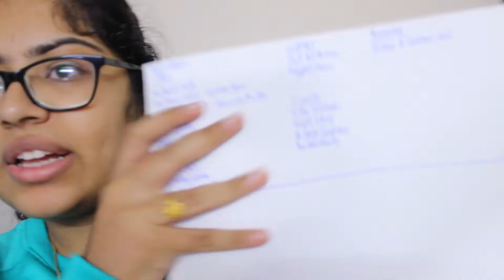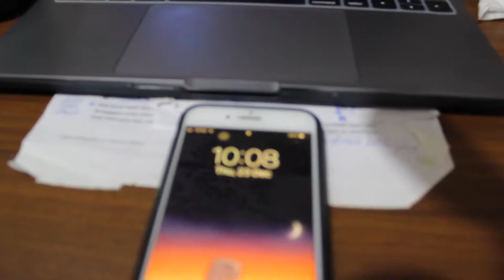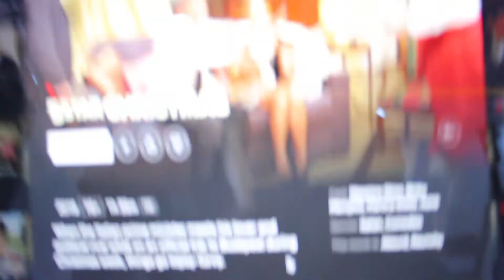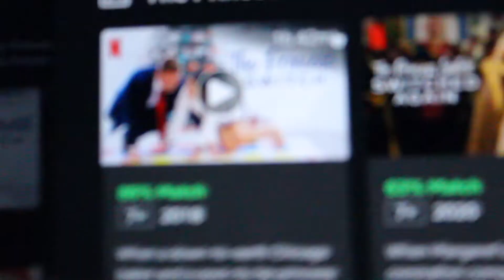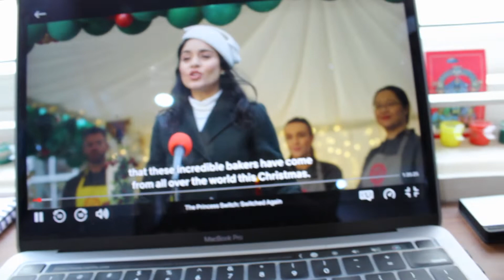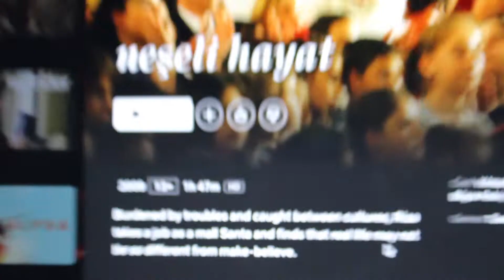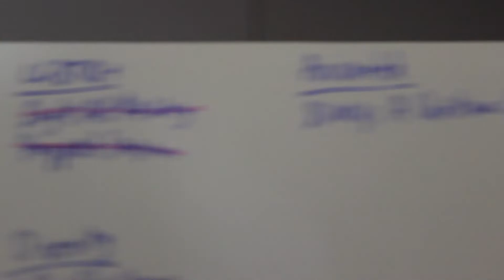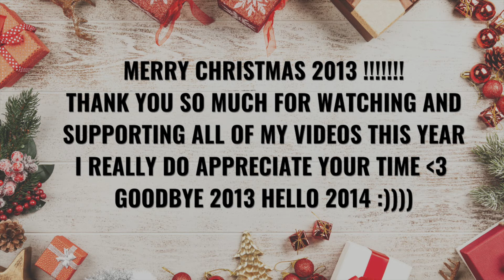WATCHING NETFLIX CHRISTMAS MOVIES FOR 24 HOURS STRAIGHT (I ACTUALLY FAILED BUT PLZ WATCH ANYWAY ILY)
ik ik ik the "diversity" picks weren't extremely diverse and could've been better IM SORRY but i promise i really did try my best to work with what netflix had and next time i'll be more prepared so don't worry :)

ILYSM UR DOING AMAZING AND THE FACT THAT U GOT THROUGH THIS YEAR AND ARE READING THIS IS, IS PROOF ENOUGH THAT U ARE A WONDER HUGS AND KISSES MWAH MWAH 😚